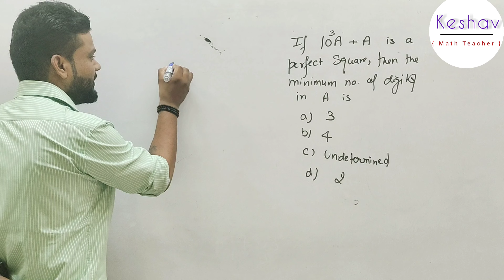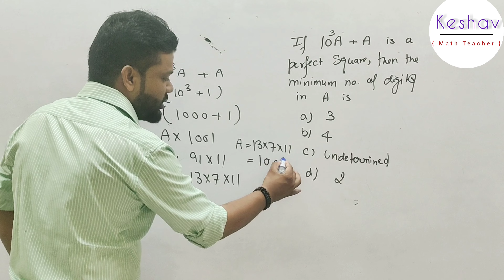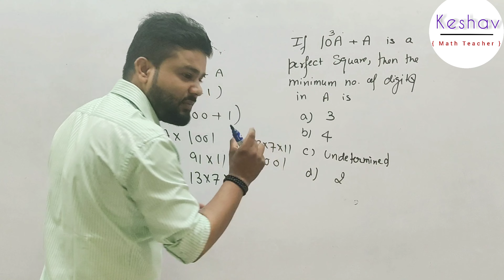Algebra Question by Keshav Sharma